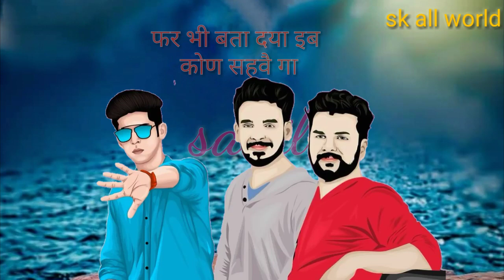Jaat☺️😊 yaar (haryanvi status)